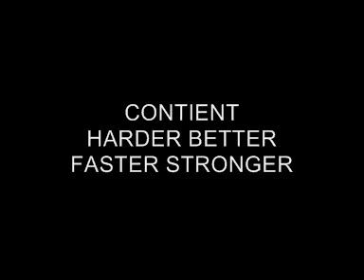LES SECRETS DE ALIVE 2007 - EXCLU !!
Les tracks non-crédités du spectacle musical de Daft Punk, Alive, vous allez etre surpris !